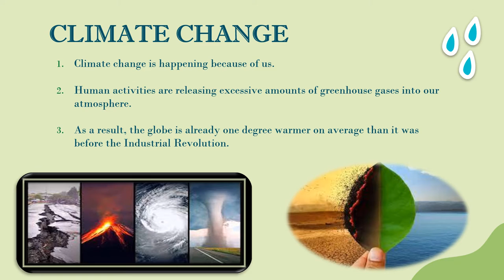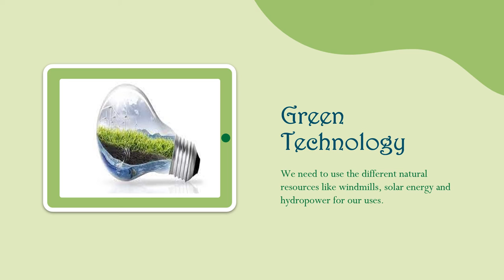Climate Change is the most disastrous change ever!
The only short video that really explains why it is so to plant trees that will help save the environment.

This video has been supervised by Vyom Agarwal.

This is the latest merchandise that we added to our collection!:-

0:00 - Introduction
0:20 - What is Nature?
0:28 - Our learnings
0:40 - What is Climate Change?
0:54 - Effects of Climate Change
1:07 - How can we save the Earth?
1:20 - Green Technology
1:28 - Eco-friendly Nature
1:44 - Thank you